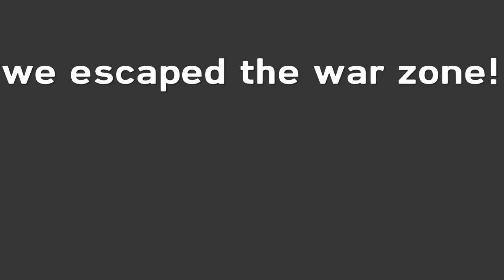Gta 5 Online- The Chase Of The BOMBUSHKA!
Friend in video:
xx_pokemon14_xx
And all players in the lobby